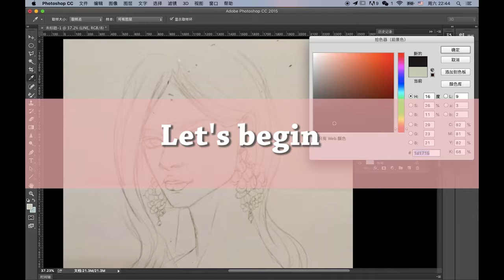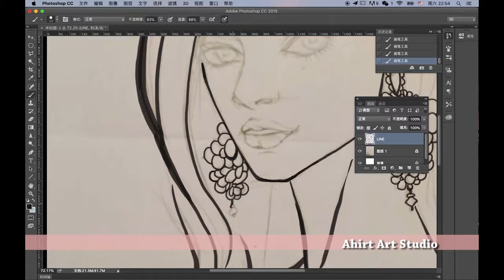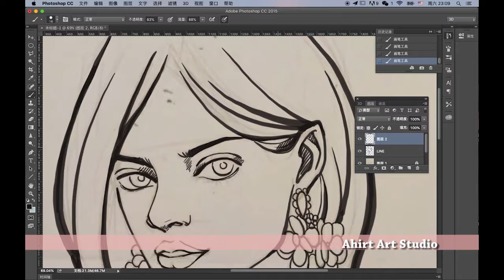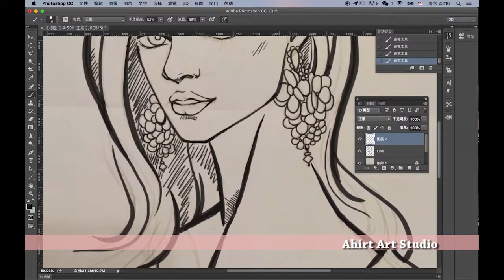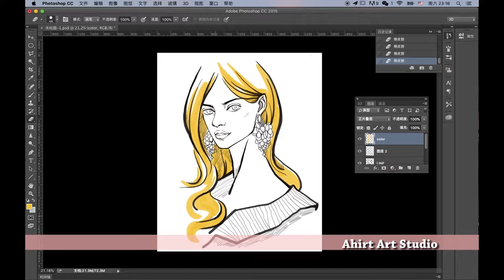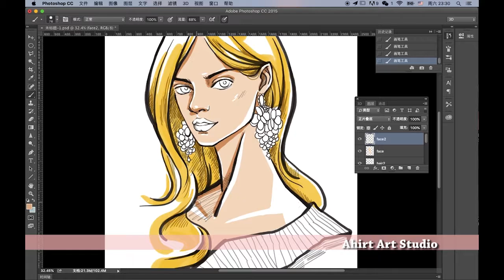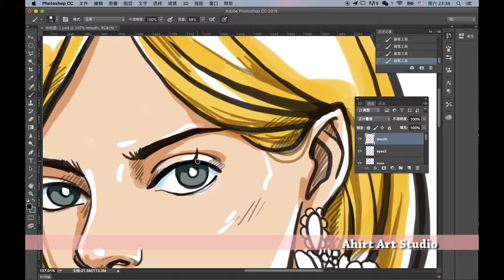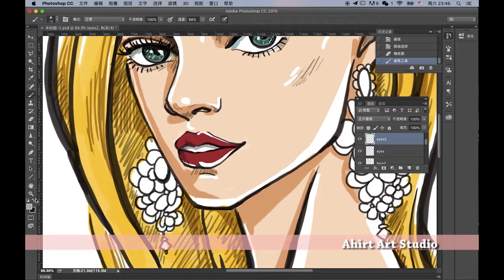Photoshop-fashion portrait illustration tutorial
Hello, I am Ahirt
This channel is for painting skills, PS, AI, Watercolour, Sai and so on.
If you would like to see the former videos,

Music
- 'Jin-Roh' Original Soundtrack - Grace Omega by Mizoguchi Hajime